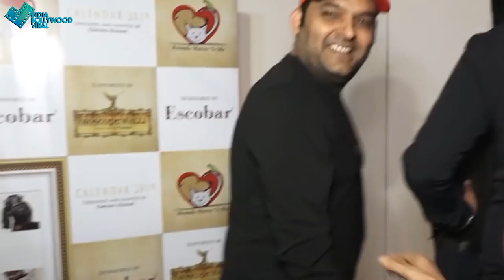कपिल के इस सीजन की फीस सुनकर हैरान रह जाएंगे आप!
आखिर इस बार अपने शो के लिए कितनी फीस चार्ज कर रहे है रणवीर जानने के लिए देखिए ये वीडियो